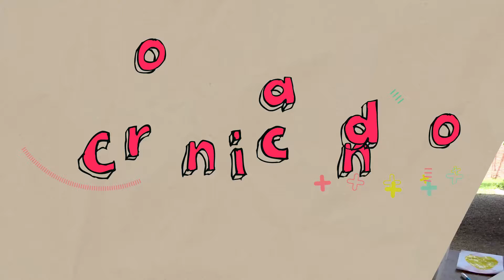Cronicando 2018 - Fabián Romero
Fabián Romero habla sobre lo más interesante de su participación en Cronicando, taller de periodismo dirigido a niños y jóvenes.

Cronicando es organizado en Cartagena, Colombia por el Centro Gabo de la FNPI y la Fundación TenarisTuboCaribe.